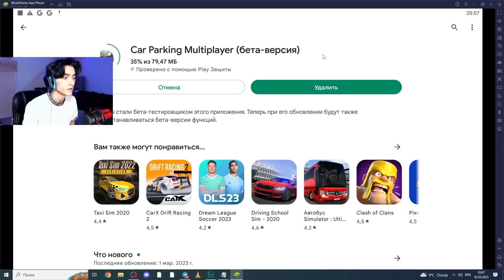ОБНОВЛЕНИЕ УЖЕ В ИГРЕ Car parking multiplayer ! ФИШКИ И СЕКРЕТЫ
❗EasyAPK❗

⭐ LesTeR ⭐